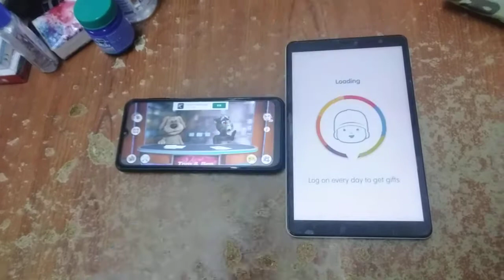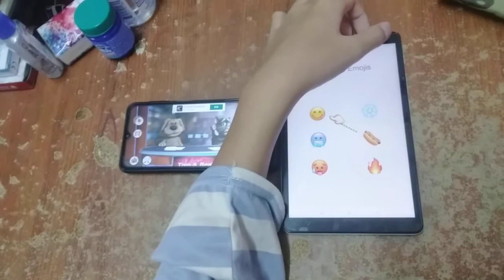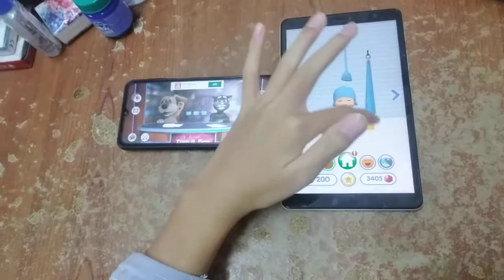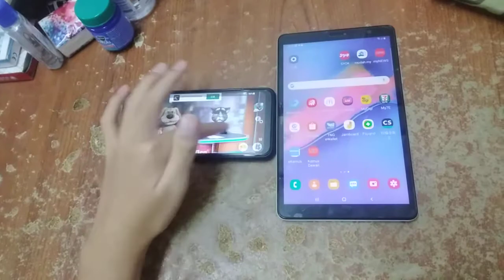Talking News & Talking Pocoyo 2 Echo 5316